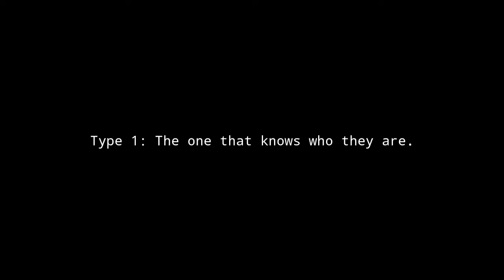That one Girl who changes Her Sexuality Faster than dads going to buy milk : 😅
main Channel: @nehema.__saba